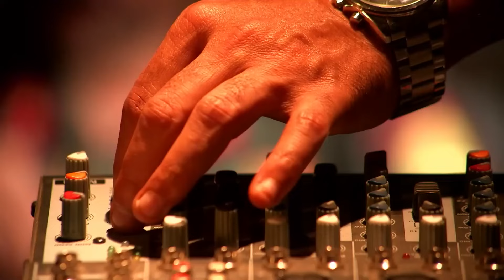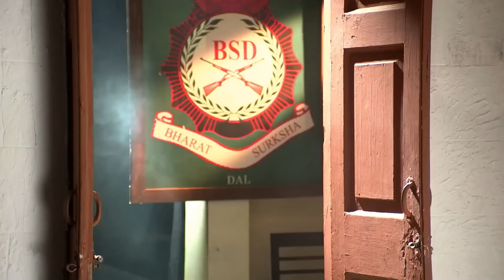¿Paro Acabará con su Vida? | Rangrasiya en Español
¿Paro Acabará con su Vida? | NO QUIERO VIVIR

Paro hace un esfuerzo por reconciliarse con Rudra. Al darse cuenta de esto, Rudra intenta desafiar los límites de Paro.

Rangrasiya es una serie que se centra en los eventos que ocurren cuando Paro (Sanaya Irani), una chica de pueblo, y Rudra (Ashish Sharma), un oficial de seguridad fronteriza, se vuelven a encontrar después de 15 años, y narra el desarrollo de sus emociones de amor y odio. Hace 15 años, Paro era una niña pequeña cuyos padres murieron en un ataque de seguridad fronteriza en un autobús en el que se encontraban, al igual que muchas otras personas. En ese momento, aparece un niño en el autobús, y ese niño es Rudra. Paro y Rudra se encuentran por primera vez en ese autobús, pero no es un encuentro agradable. Han pasado 15 años desde esa trágica masacre. Paro ha crecido y se ha convertido en una hermosa joven. Rudra, por su parte, es un apuesto oficial de seguridad fronteriza.

Actores:
Género: Drama, Acción, Romántico
Guionistas: Saurabh Tewari, Gautam Hegde, Shivani Shah, Rahil Qazi, Raghuveer Shekhavat
Director: Bhagwan Yadav
Historia: Saurabh Tewari